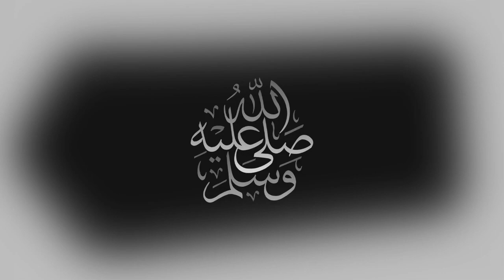مباراة نهضة بركان ويوسفية برشيد اليوم والقنوات الناقلة في الدوري المغربي